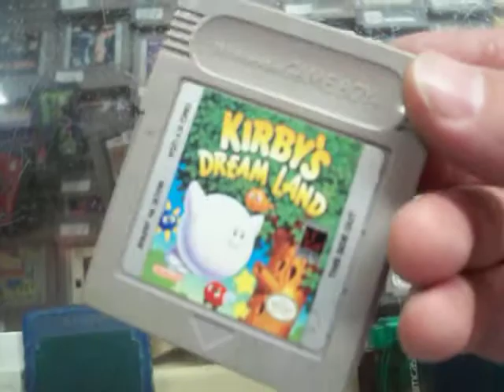kirby's dream land game boy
Kirby's Dream Land, conocido en Japón como Hoshi no Kirby, es un videojuego de la videoconsola portátil Game Boy, desarrollado por HAL Laboratory. Fue el primer juego de la serie de Kirby.